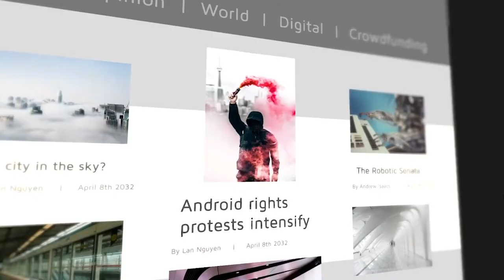Silicon Dreams [PC] Trailer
Silicon Dreams is a cyber-noir interrogation sim where you take on the role of an interrogator-model android tasked with rooting out deviants among their own kind.

Silicon Dreams is coming to PC (Steam) on April 20, 2021.